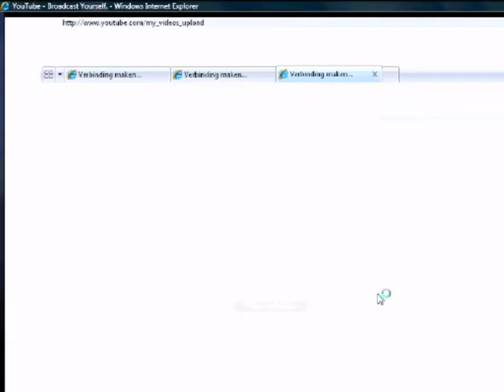let's play red alert 2 #2 | the air base